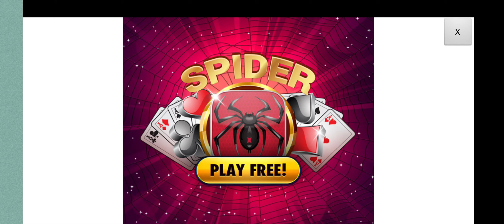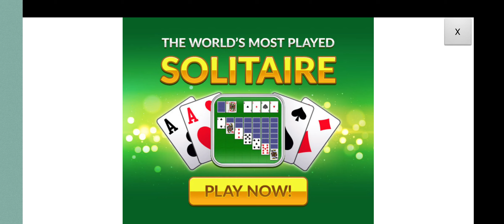Puzzle Cats - Gameplay Walkthrough (iOS & Android)